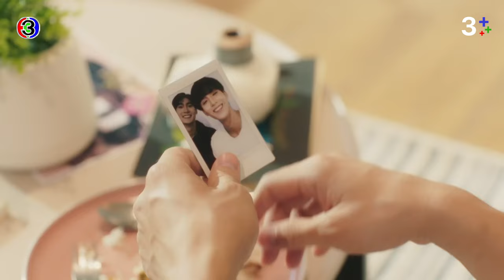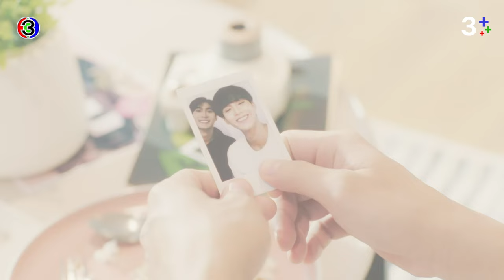FIN | เรื่องของเรามันจบไปนานแล้ว | คุณได้ไปต่อ EP.2 | 3Plus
ดูสด ซีรีส์ คุณได้ไปต่อ ออกอากาศ ทุกวันจันทร์ เวลา 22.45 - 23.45 น. ช่อง3 กด33

กำกับการแสดงโดย : กิตติพัฒน์ จำปา และ ณธวรรศว์ ปิยานนท์พงศ์
ผลิตโดย : บริษัท มันดีเวิร์ค จำกัด
ควบคุมการผลิตโดย : กิตติพัฒน์ จำปา